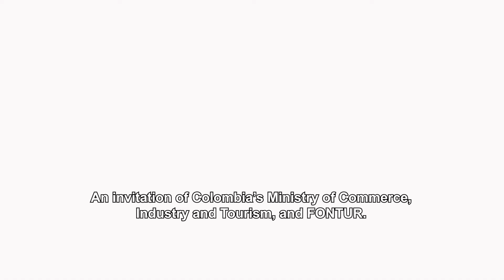avistamientos de aves en guainia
aves en guainia